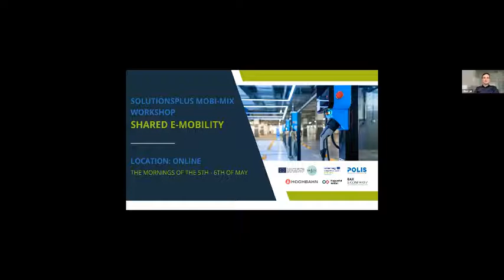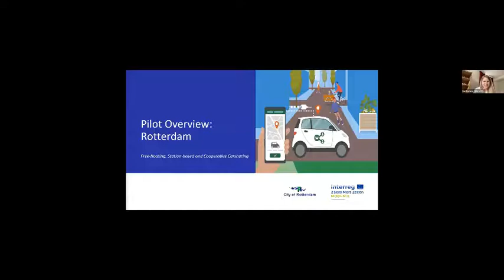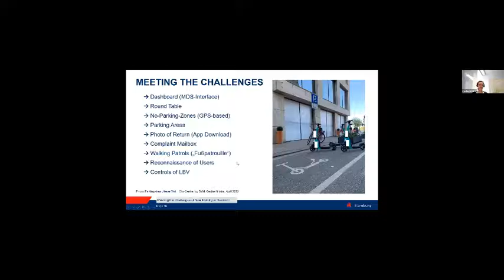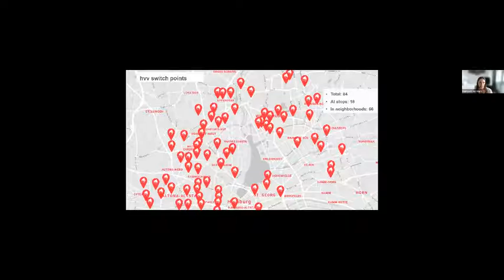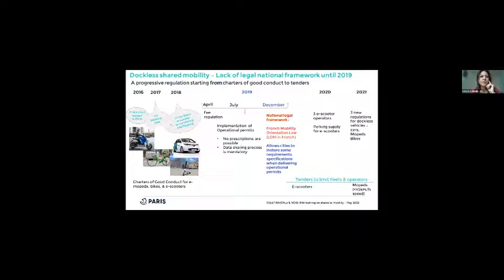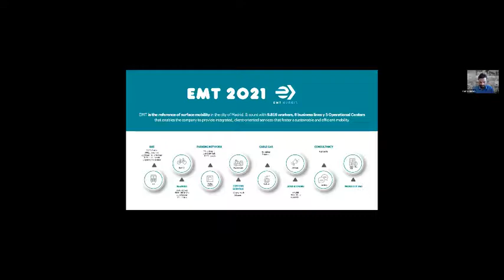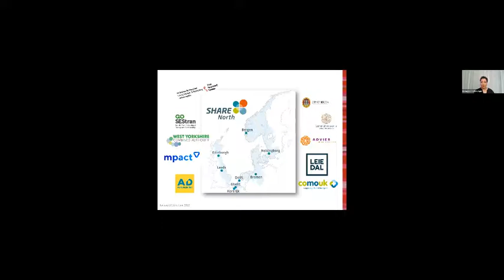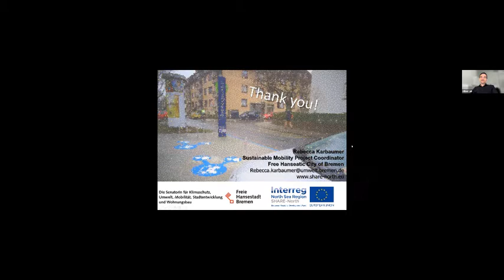Shared e-mobility workshop Part 1